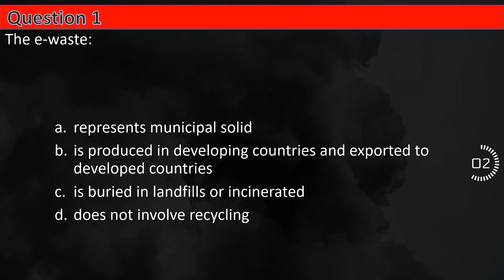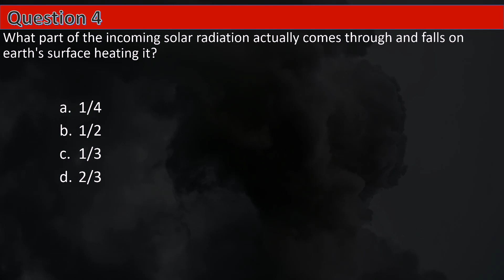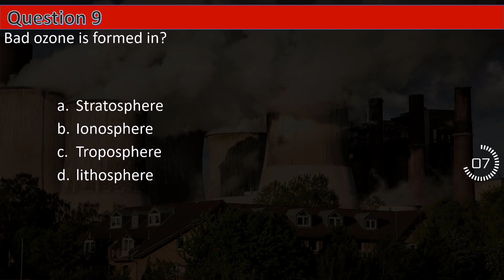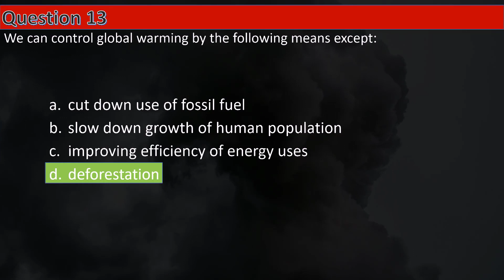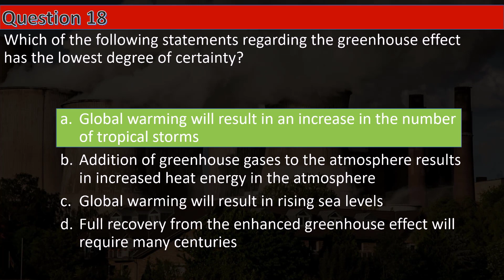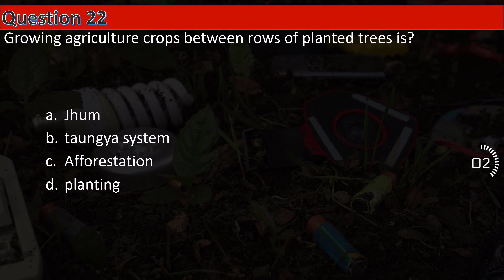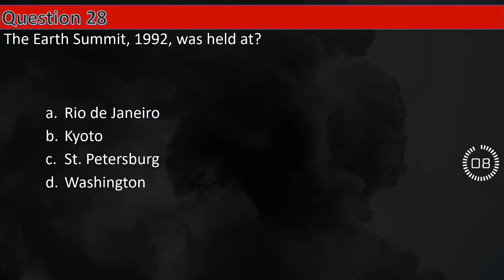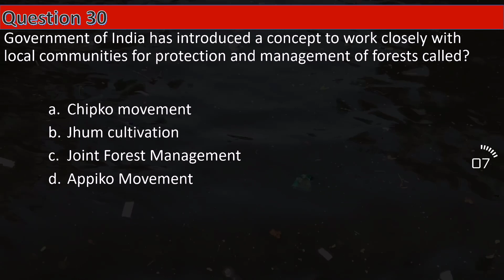Biology Objective MCQ's of NEET || Environmental Issues (PART-3) || by Shiksha House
Biology Objective MCQ's of NEET, Environmental Issues (PART-3) MCQs, by Shiksha House

This Biology Objective MCQ's of NEET, Environmental Issues (PART-3) MCQs, By Shiksha House with explanation which is very interesting and easy to understand way of learning by Shiksha House. Shiksha House is an Education related Channel to teach CBSE, ICSE, NCERT and state board lessons. Shiksha House uploads videos of all Subjects of Secondary, Higher secondary Education. Shiksha House teaches in very interesting way with easy to understandable 3d Animated Video Lessons. For Physics 12